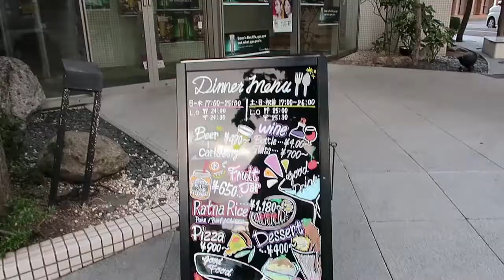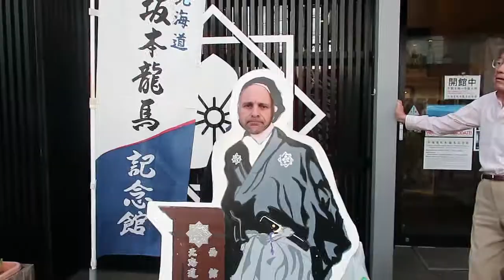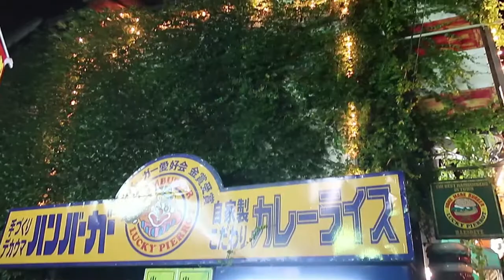HUJapan 2017 - Day 4: Hakodate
Today we took a 4 hour train ride to Hakodate from Sapporo. It was a long ride, but filled with spectacular views!
Upon arrival we continued straight towards Goryokaku fortress. A fortress that was built in a western style and was the set of one of the final battles between the Shogunate supporters and the Imperial forces. From there we went to Hakodate mountain to catch a glimps of one of Japan's three famous night view spots, the rest being in Kobe and Nagasaki. After being taken aback by the magnificence of the view, we checked in our hotel- Pension Jokura (extremely recommend) and took an evening stroll around the Motomachi area, famous for the European style structures that were built during the 19th century.